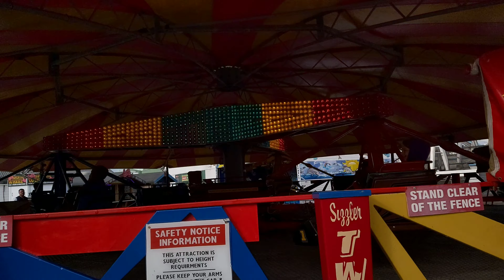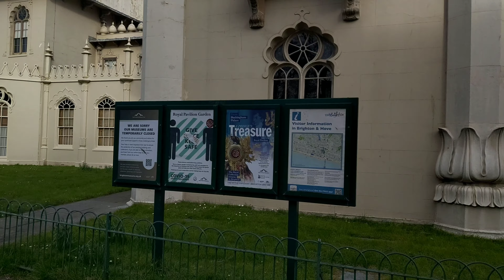England, Britan, Brighton, Royal Pavilion,Brighton War Memorial, Brighton Palace Pier, (part 2)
Brighton history...
SAXON BRIGHTON
Brighton began as a small Saxon village. The Saxons landed in Sussex in the 5th century AD and they founded the kingdom of Sussex including the village of Brighton. It was once called Beorthelm's tun (Beorthelm's farm or village). Centuries later it grew into the city of Brighton. Fishermen lived in Brighton as well as the farmers. The farmers lived in a village above a cliff and the fishermen lived under this cliff on the foreshore. The Church of St Bartholomew in Brighton was first recorded in 1185 (although it may well have been there much earlier).

BRIGHTON IN THE MIDDLE AGES
In 1313 Brighton was given a charter (a document granting the people certain rights). Afterward, it became a busy little market town. There was a fish market daily on the beach at Brighton. There were weekly pig markets and corn markets in Brighton as well as a general market where goods of all kinds were sold. Brighton also had annual fairs. (In the Middle Ages a fair was like a market but it was held only once a year. Buyers and sellers came from a wide area for the Brighton fair).

TUDOR BRIGHTON
The French burned the little town of Brighton in 1514. That was an easy task as most buildings in the town were wooden and they had thatched roofs. Yet it was soon rebuilt. In 1545 the French attacked Brighton again. A writer said the French commander: 'Came forth into the seas and arrived on the coast of Sussex before Brighthamstead (Brighton) and set certain of his soldiers on the land to burn and spoil the country, but the beacons were lit (to warn people in the nearby villages and call on them to help) and the inhabitants thereabout came down so thick, that the Frenchmen were driven to fly with loss of diverse of their numbers so that they did little hurt there'.
By 1580 Brighton was a flourishing little town. At that time there were 400 fishermen and 102 land men living there. So it probably had a population of around 2,500. By 16th century standards, Brighton was a fairly large market town. It also had 80 fishing vessels. A writer said that in 1558: 'there was granted to the inhabitants of that town by the Lords one parcel of land containing in length, 30 feet long and 16 feet in breadth'. The land was used to build the blockhouse. The blockhouse was a circular fort, 50 feet in diameter, 16 feet in height with walls 8 feet thick. It had 6 large guns and 10 small cannons. It stood near the Southern end of Middle Street. A wall 14 or 16 feet high, with placements for guns, extended 400 feet eastwards to East Street and westward to West Street.

BRIGHTON IN THE 17th CENTURY
In 1651, two years after the execution of Charles I, Charles II persuaded the Scots to invade England to help him gain the throne. However, the Scots were defeated at Worcester and the king narrowly escaped being captured. He fled, in disguise to Brighton, and escaped to France.
In the late 17th century the fishing industry in Brighton declined. This was because England fought a series of wars with France and Holland. The enemy navies prevented fishing vessels from going fishing. In 1694 a writer said 'Our poor town of Brighton has been this day suddenly surprised by 4 French ships and pestered by them since 11 am. As yet they have not done us much harm, having positioned themselves so near to us as to shoot over the town'. Two more French vessels arrived but the townsfolk took up arms and assembled. Eventually, the French left..

BRIGHTON IN THE 20th CENTURY
During World War I Brighton Pavilion was used as a hospital for Indian soldiers. In the 20th century amenities in Brighton continued to improve. The first cinemas opened in Brighton in 1909 and a boating pool was built in 1925. A children's playground was laid out on The Level in 1927 and the aquarium was rebuilt in 1929. A rock garden opened in Preston Park in 1936.

In 1939 when World War II started many schoolchildren from London were evacuated to Brighton to avoid German bombing. Since Brighton was a seaside resort, not an industrial town the government believed it would escape the bombing. However, most of the evacuees soon returned home. As it turned out Brighton was not as safe as people thought it would be. The town did suffer some bombing raids. There were 56 raids on Brighton during World War II and more than 5,000 houses were damaged or destroyed. However, after the Second World War, the town continued to flourish. The Lanes were preserved but in the mid-1960s Churchill Square was created.
In the 1950s a new industrial estate was built at Hollingbury. Also in the 1950s and early 1960s, a council estate was built at Hollingbury. Brighton University was founded in 1962.

BRIGHTON IN THE 21st CENTURY
In the 21st century Brighton continued to thrive. In 2000 Brighton and Hove was made a city. Then a new library, The Jubilee Library, opened in 2005. Also in 2005, Brighton Police Cells Museum opened. In 2020 the population of Brighton and Hove was 253,000.